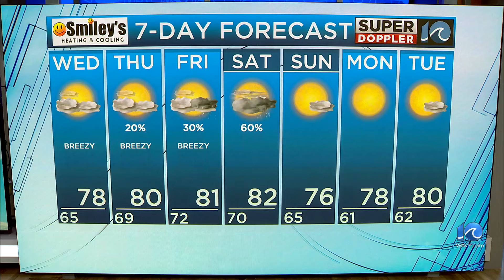WAVY Weather Evening Update | Sept. 3, 2024